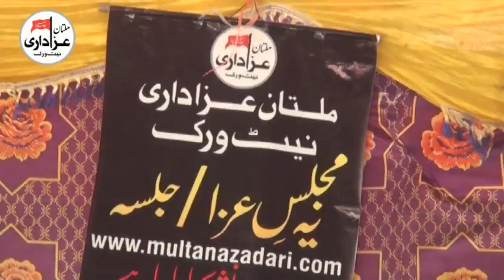Zakir Malik Ghulam Ali Bhatti | Majlis e Aza 10 August 2017 | Qasiday And Masiab | Sandhilianwali